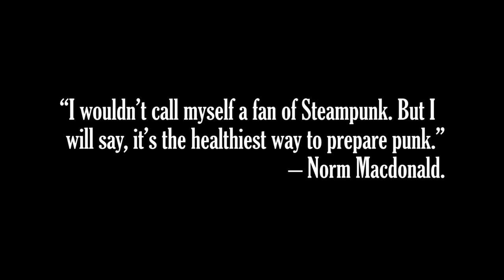Seinfeld Returns! The 7BAP Signature Series autographed Funko Pops of Newman, George, & Yev Kassem!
NO SOUP FOR YOU!

This Saturday, October 2nd at 3pm Eastern, the 7 Bucks a Pop Signature Series proudly presents – The Seinfeld Signature Series!  Autographed Funko Pops from the groundbreaking TV Sitcom! Larry Thomas as "The Soup Nazi" Yev Kassem, Wayne Knight as Newman, and Jason Alexander as George Costanza!

Larry Thomas
Soup Nazi - 180pcs
$75 shipped in the US!

Wayne Knight
Newman – 195pcs
$145 Shipped in the US!

Jason Alexander
George Costanza – 200pcs
$125 Shipped in the US!

PLUS there will be a Bundle about Nothing of all 3 for $325 shipped in the US!

There will be a max of 2 of each per household for 24 hours.

These are going on sale on Saturday October 2nd at 3pm Eastern, only on 7Bucksapop.com!

In cases where there are variants or inscriptions, you have a chance at pulling what is listed. You CAN NOT request a specific version. These have all been packed ahead of time and shuffled around, so we won't know who will get which version; we want to keep it completely random and fair. So, if you buy two, you may get two of the same Pop.

PLEASE NOTE - We usually send out 100+ pieces for a celebrity to sign- please be aware that not every signature will be exactly the same. Your signature may look different than others and/or exhibit light scratches, smudges or other inconsistencies. We make no guarantee of every signature being "perfect", and we will not offer returns, exchanges or refunds if you are unhappy with the way your signature looks. All we can guarantee is that your Pop's signature came from the mentioned celebrity and that it was authenticated by JSA or Beckett. Please understand this policy if you're going to purchase a Signature Series Pop.

FAQ:
1) Each Pop has a '7BAP Signature Series' sticker which states the quantity signed of that particular version.
2) Each Pop will also have a JSA or Beckett sticker on the side window ensuring the autograph is authentic. It will also come with a COA card that matches the serial number on the sticker. (With Beckett moving away from paper cards, they have a QR code on the side.  Pop may or may not include a card in this case, we have no control over this.)
3) Each Pop will be double boxed to ensure no damage should occur during shipping.
4) International Shipping cost will be based on weight and destination.
5)  Putting a Signature Series Pop in your cart DOES NOT reserve it for you. You need to complete the checkout process in order to secure it. There is a real possibility that these will sell out while still in your shopping cart. Please be prepared for this possibility and don't get upset if it happens. This is how most internet shopping carts work.
6) You CAN NOT apply any discounts to mystery box purchases.
7) As with all orders on 7bucksapop.com, any order placed by a bot will automatically cancelled and the buyer will be permanently banned from future purchases. We want to keep the site fair and fun for everybody. For more info on our "No Bot" policy, you can go
8) If you do an unboxing on social media, be sure to tag us and use the hashtag 7BAPSignatureSeries so we can see!

We drop a new Signature Series EVERY Saturday!  So get ready for some awesome reveals!

That's all for now. Until next time, you stay safe out there!